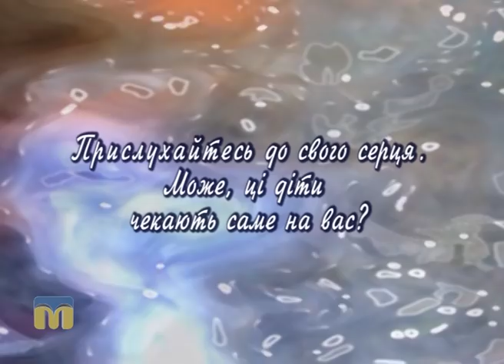Микита і Катруся шукають батьків